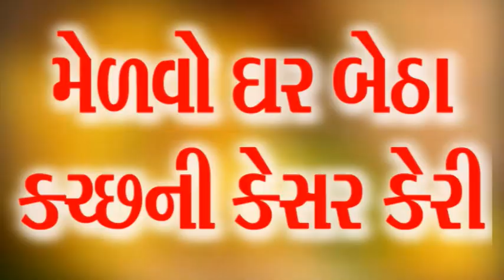અંજારમાં આહિર સમાજનો સમુહલગ્નોત્સવ (આમતક ન્યુઝ, ભુજ), વિજય ઘેલાણી મો. ૯૭૧૨૯૯૭૩૦૯